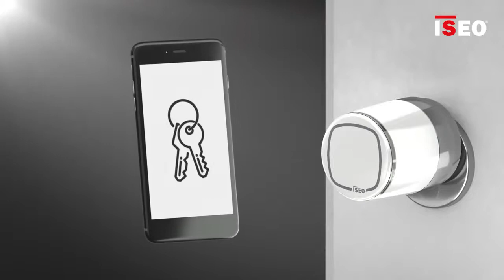Cilindro Modulare Elettronico Libra LE60 Iseo Controllo Accessi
Scopri Libra LE60 Iseo, il nuovo cilindro modulare elettronico.
La tua soluzione in tempo reale per il controllo accessi.

Il cilindro modulare elettronico Libra LE60 è adatto a ogni tipologia e spessore di porta e non è necessario organizzare alcun sopralluogo preventivo. Scopri di più nel negozio online Windowo.